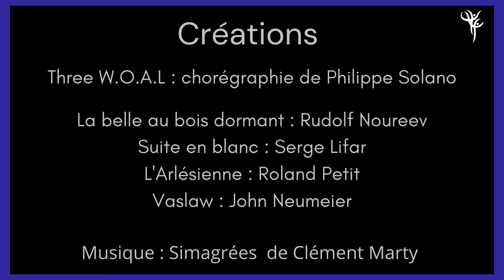Portrait dansé #7 Philippe Solano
"C'est vraiment quelque chose qui est dans ton corps, qui est dans ton sang, tu as du mal à vivre sans. "

🎵 La Fédération Française Danse présente le portrait dansé de Philippe Solano.

👉 Il débute la danse classique à 14 ans et est aujourd'hui soliste au Ballet du Capitole de Toulouse.

😍 Merci à ce danseur captivant qui nous a permis de produire ce portrait. Nous espérons qu'il vous plaira.